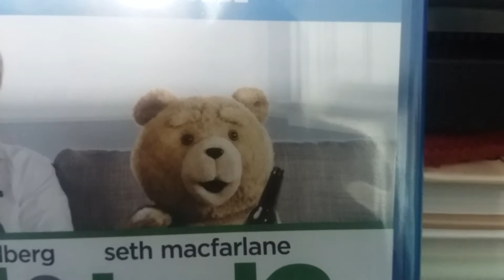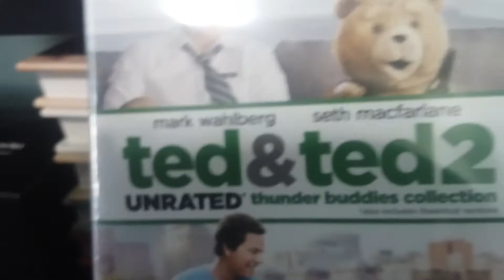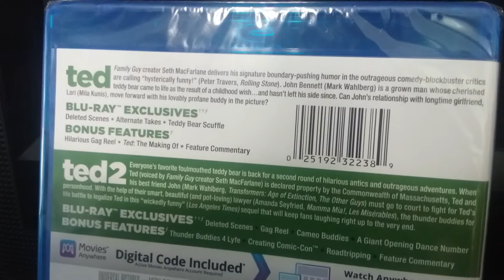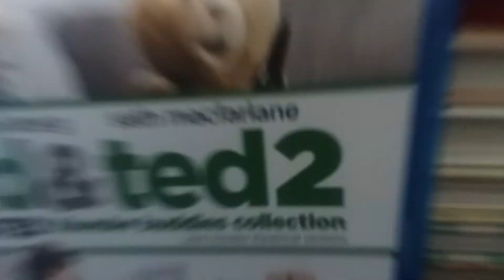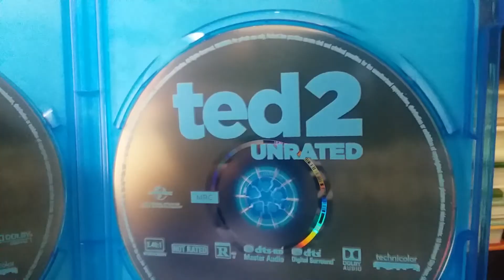Blu-Ray Unboxing | Ted & Ted 2 thunder buddies collection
the Blu-Ray Unboxing of Ted & Ted 2 thunder buddies collection!